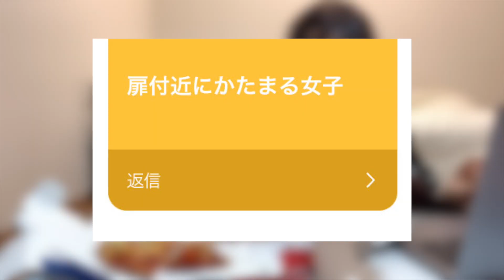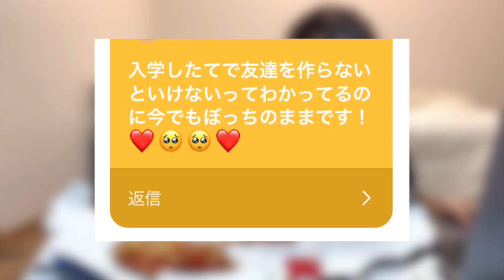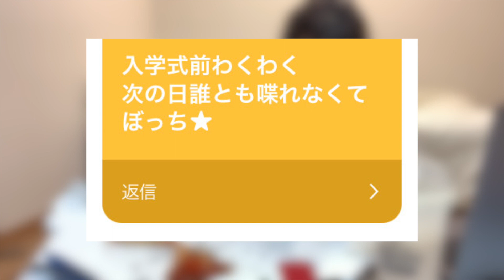ぼっち女子高生が新学期あるあるに共感の嵐【学校あるある】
※おしらせ①※
このチャンネルはなぜか勝手にコメント欄が封鎖されるバグ(？)が頻繁に起きます😭
もしコメント欄が封鎖されていたら意図的じゃないので他の動画コメント欄やSNSで教えてほしいです、、みなさんからのコメントが生きがいなので💧

※おしらせ②※
わたげは2021年3月をもって無事に大学受験に合格し高校を卒業できました。
にも関わらず青春しきれなかったJK時代にすがりつくためにもう少しだけ制服でぼっちJK満喫したいとおもいます。
イタいですよねそうですよね、、、ぷりてぃ！！